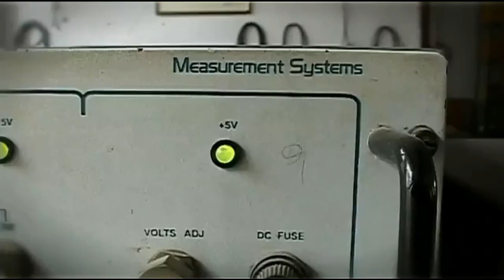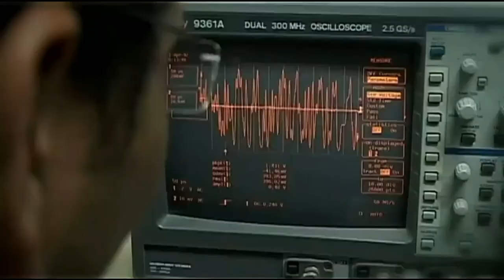HIGZON '12 ECE dept symposium - Alpha college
I have given my best plz watch it an do rate it ..:)